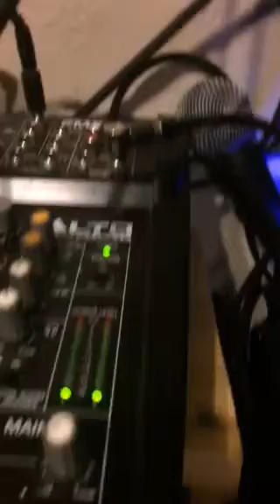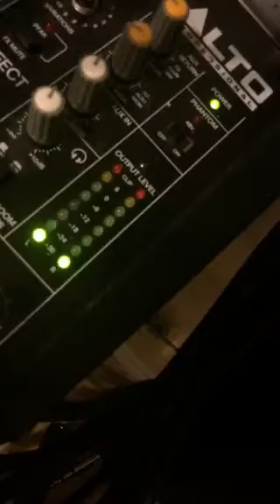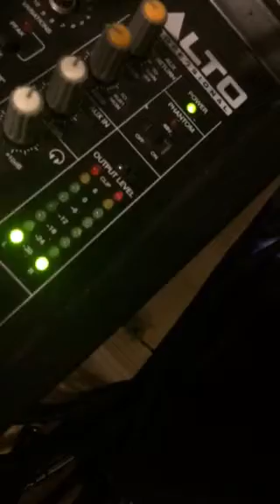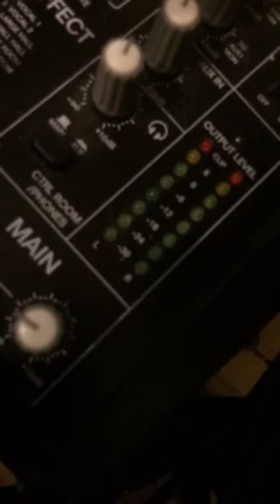Ethan Land, Flstudio11, Caustic3, 73bpm